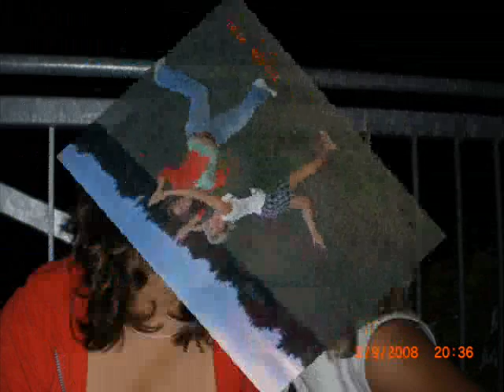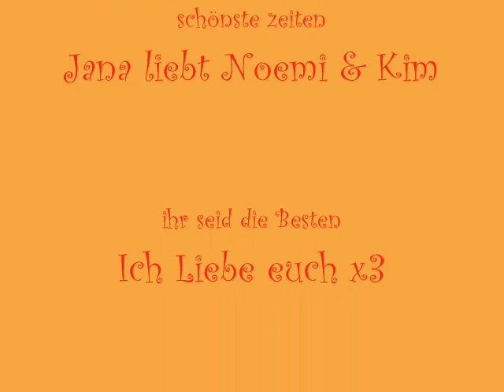Video Kim Noemi & Jana